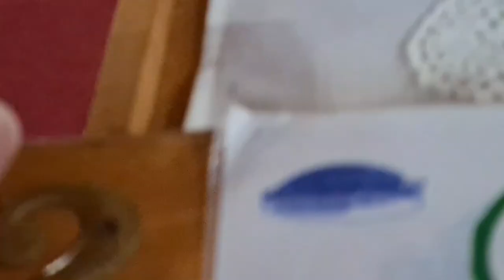Annie Jane Egan R.I.P.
This is the first draft video of Annie Jane's funeral.
Date of Death: Monday 6th December 2021
Annie's Funeral cortège left her family home on Thursday 9th December at 11:45am and arrived at Saint Joseph’s Parish Church, Boyle at 12:00 noon for Mass of the Resurrection. Interment afterwards in Assylinn Cemetery.
Annie would have been 98 years old on July 1st 2022 R.I.P.